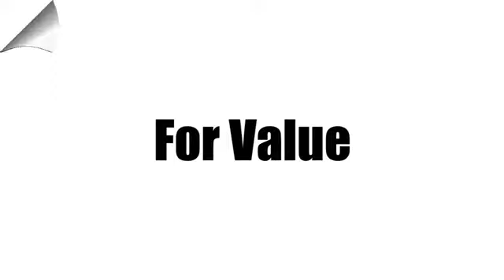New 2018 Honda Accord Sedan West Palm Beach Juno, FL JA204650 - SOLD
Year: 2018
Make: Honda
Model: Accord Sedan
Trim: Sport
Engine: 1.5L 4-Cyl Engine
Transmission: Automatic
Color: WA/Platinum
Stock #: JA204650
VIN: 1HGCV1F31JA204650
This 2018 Honda Accord Sedan Sport is proudly offered by Ed Morse Honda This Honda includes: BLACK, CLOTH SEAT TRIM PLATINUM WHITE PEARL *Note - For third party subscriptions or services, please contact the dealer for more information.* Start enjoying more time in your new ride and less time at the gas station with this 2018 Honda Accord Sedan. You can finally stop searching... You've found the one you've been looking for. The look is unmistakably Honda, the smooth contours and cutting-edge technology of this Honda Accord Sedan Sport will definitely turn heads.

Address:
3790 West Blue Heron Boulevard